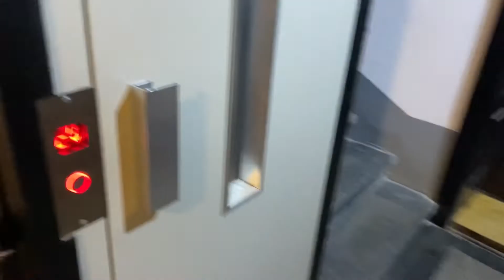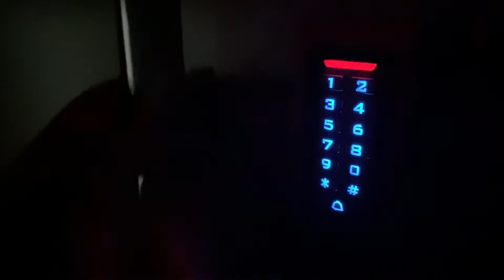Коктейли и историческая хата. Новое видео из Белграда.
Белградский коктейльный клуб, историческая хата, гостиница Москва ночью.